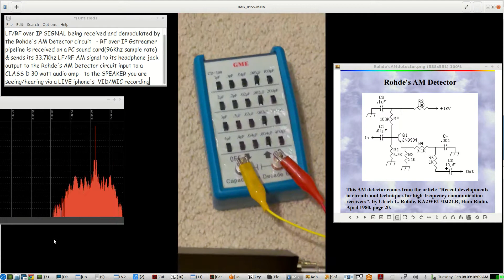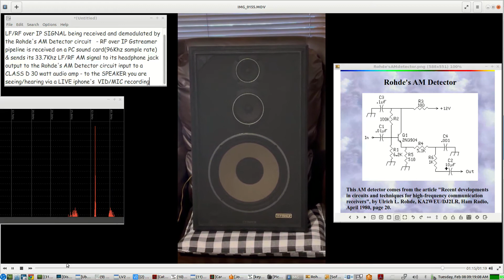simple VLF AM Receiver using Rohde's AM Detector circuit PLUS class D audio amp - 33.7Khz AM example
demo of using the Rohde's AM Detector to make a homebrew AM RECEIVER
demodulating a 33.7Khz AM Signal from an IP STREAM on a pc soundcard capable of 96Khz sample rate

- receive 33.7Khz LF RF signal over IP
- send output of RX Gstreamer to the soundcard headphone jack output
- headphone jack connects to the Rohde's AM Detector input
- output of Rohde's goes to input of a CLASS D 30 watt audio amp
- output of AUDIO AMP goes to a speaker

uses a PI config    LOW PASS FILTER   to suppress the 33.7Khz carrier output from the Rohde's AM Detector

this video was recording using an iphone and its own native microphone